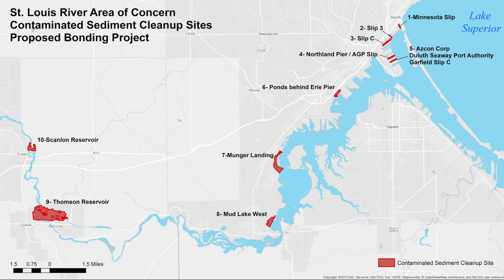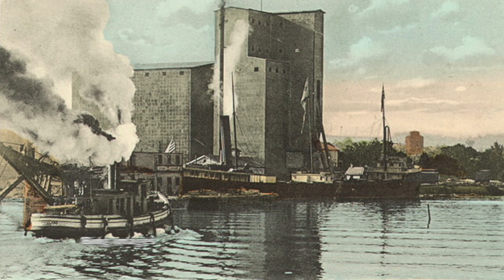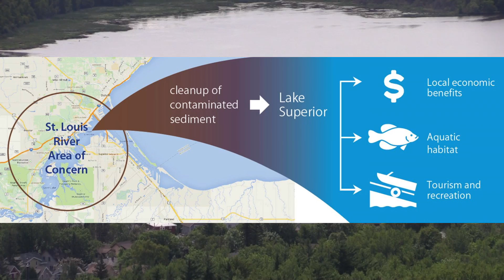2016 Bonding Proposal: St. Louis River Area of Concern contaminated sediment cleanup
MPCA Commissioner John Linc Stine highlights the 2016 Bonding Proposal to help fund contaminated sediment cleanup of the St. Louis River Area of Concern.